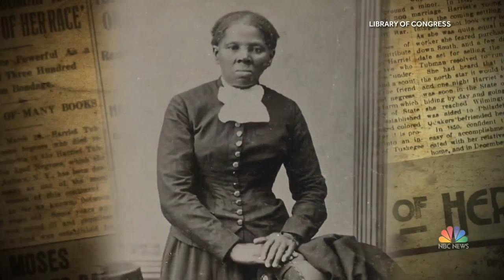Hollywood Takes On Harriet Tubman’s Story | NBC Nightly News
Most of us know the name Harriet Tubman, but not everyone knows her whole story. That’s about to change as the slave-turned-hero is the subject of a new major feature film, “Harriet,” which will be released next week.